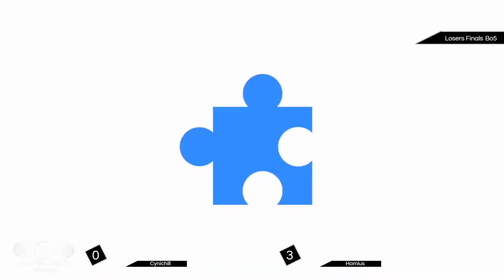Wavebounce 52 Losers Finals Cynichill (Lucas, Mii Brawler) vs Hamius (Banjo and Kazzoie)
Wavebounce Edinburgh is a weekly tournament for the game Super Smash Brothers. Ultimate hosted at The Place.